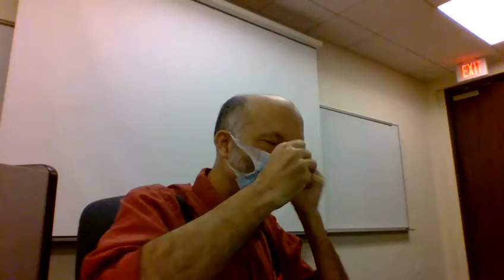Arnold's Stanzas from Grand Chartreuse and Thomas Hardy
This is a live, unedited video from a class I taught on British Romantic and Victorian Poetry in the Fall of 2020 (when I had to mask up and record my class sessions due to COVID-19).